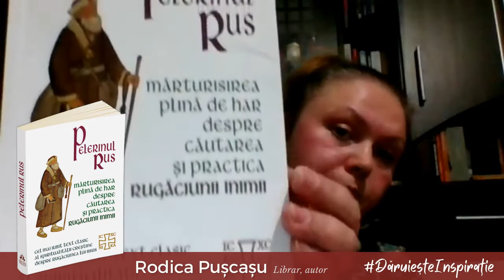Pelerinul rus - Rodica Pușcașu (Casa Cărţii Suceava)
Rodica Pușcașu, autoare, librar la Casa Cărţii Suceava, blogger Literatura pe tocuri recomandă astăzi tuturor celor care sunt în căutarea esenței spiritualității creștin ortodoxe, volumul „Pelerinul rus" - o carte despre contemplatia creștină și adevărata trăire a Inimii, ideala pentru cei care pășesc pe drumul cunoașterii de sine prin practicarea rugăciunii 🙏

📖 „Pelerinul rus. Mărturisirea plină de har despre căutarea și practica Rugăciunii inimii", colecția Spiritualitate Creștină